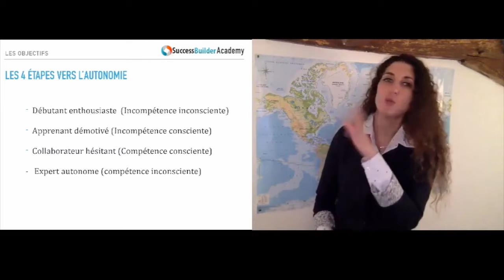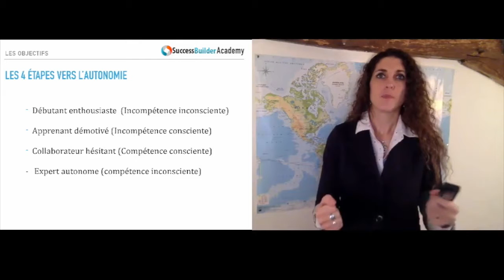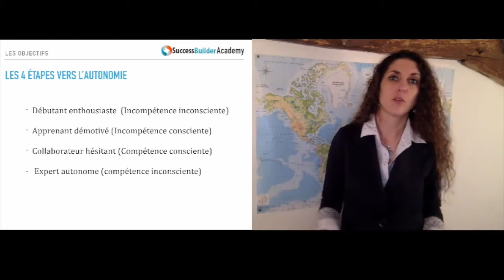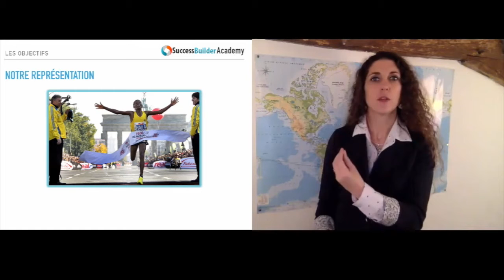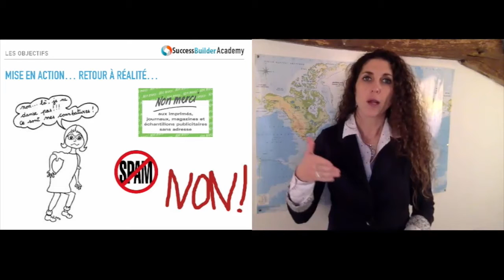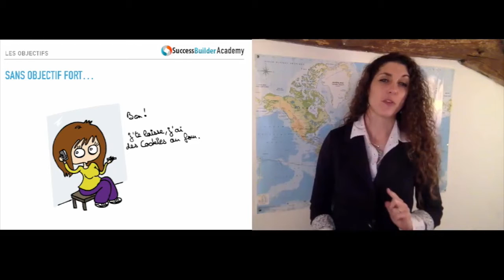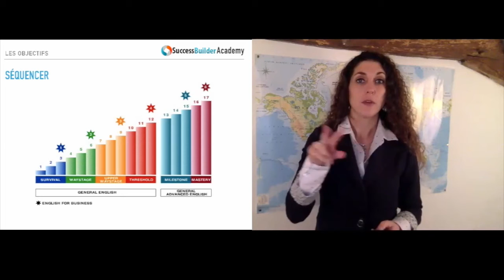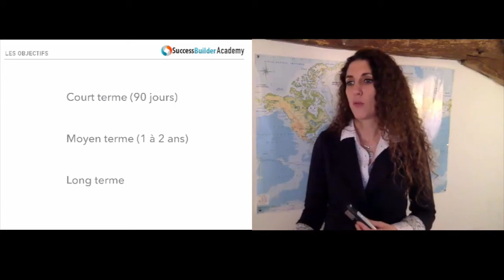les 4 étapes vers l'autonomie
Quelque soit le domaine (professionnel, sportif, artistique, etc...), on passe tous par ces 4 étapes pour atteindre l'autonomie.

- Guérisseur Spirituel